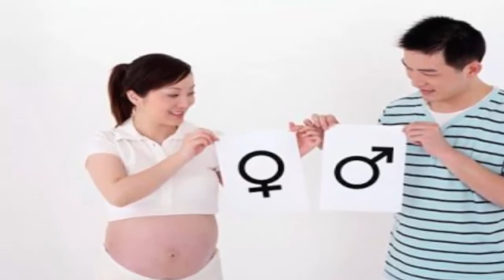Sexual Benefits Of Cucumber